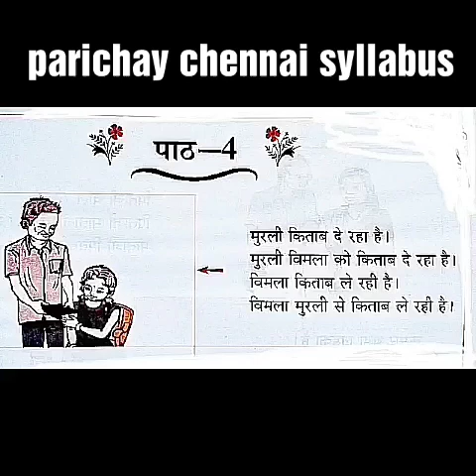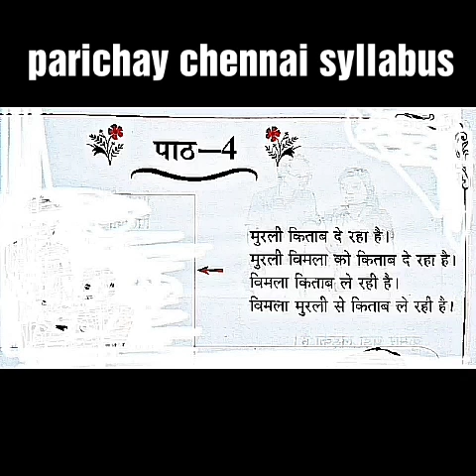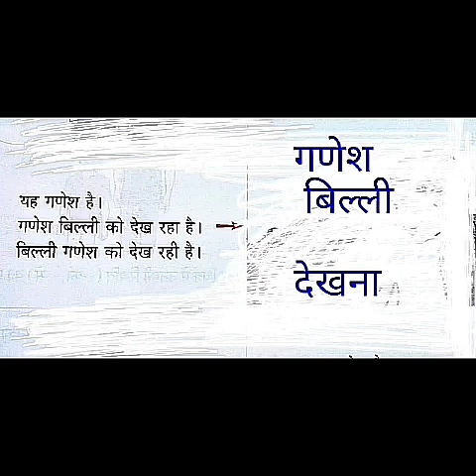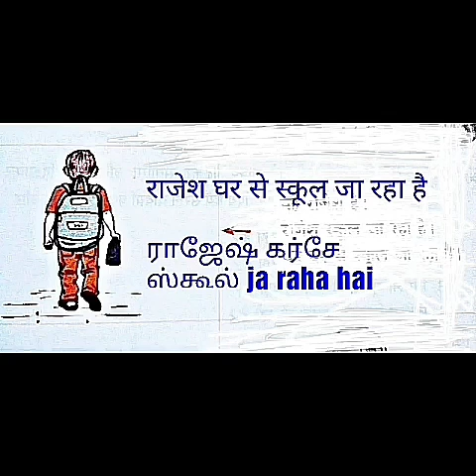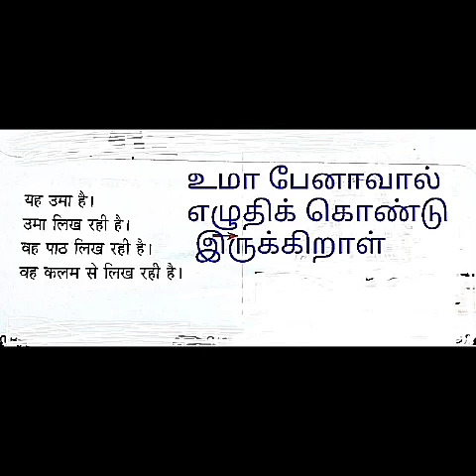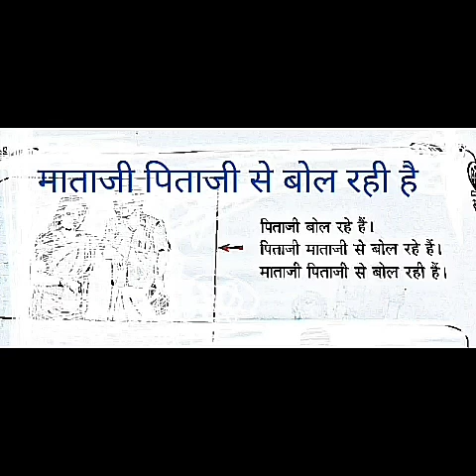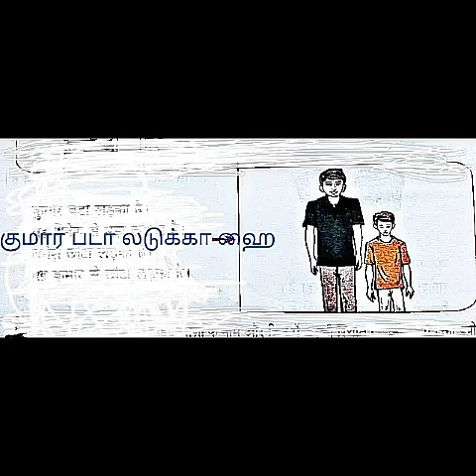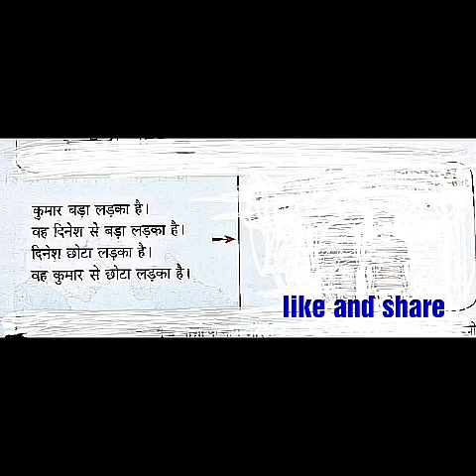Parichay lesson 4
Parichay Chennai syllabus